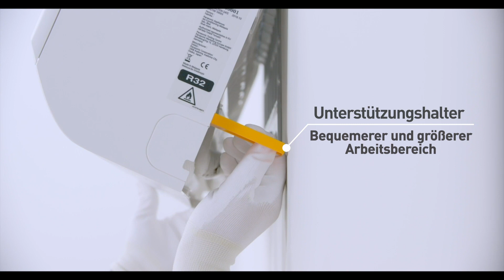DE – Installation und Wartung von Panasonic Raumklimageräten mit Inverter-Technologie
Panasonic präsentiert die neu gestaltete Reihe von Klimaanlagen-Wechselrichtermodellen mit fantastischen Verbesserungen, die eine einfache Installation und Wartung ermöglichen. Unsere Installateure zeigen, wie einfach und schnell eine Installation bei Ihnen zu Hause sein kann. Selbst wenn es um Serviceanforderungen geht, müssen nur wenige Schritte ausgeführt werden, und Ihr Modell ist bereit, die Luft zu kühlen.